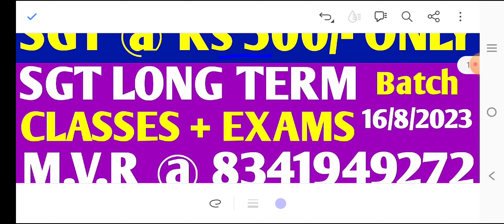SGT | INDEPENDENCE DAY OFFER